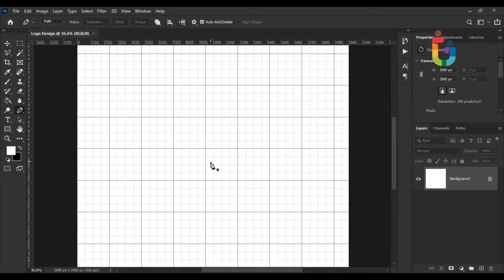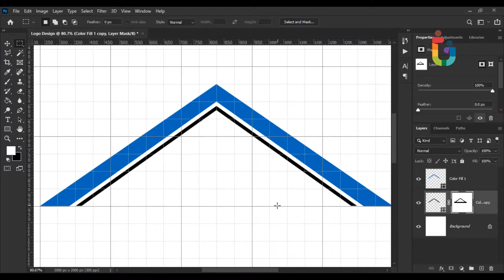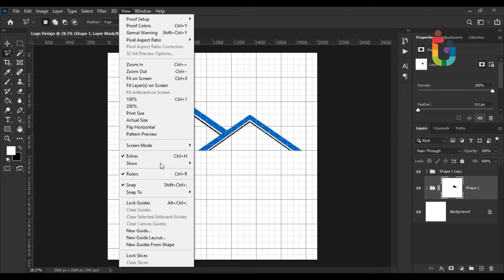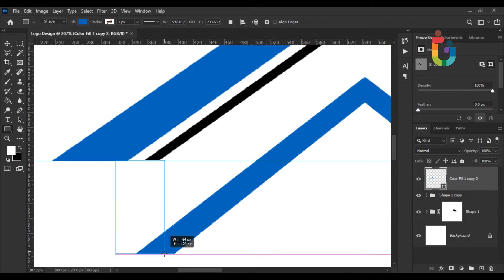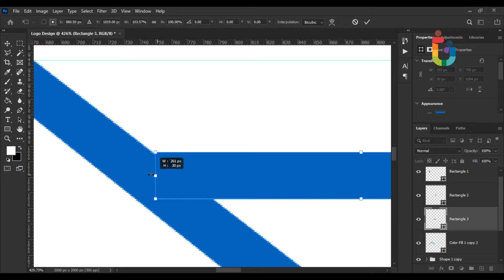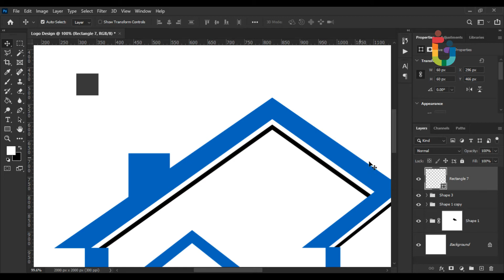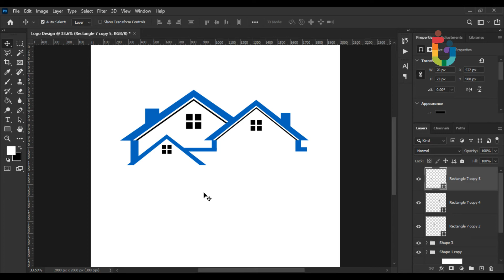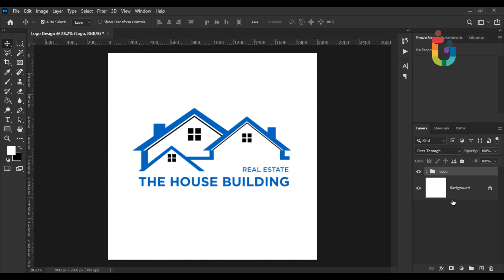Real Estate Logo Design - Easy Photoshop Tutorial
Hello Creative Designer!
Watch this tutorial and you will learn how to create a beautiful real estate logo step by step using Adobe Photoshop.